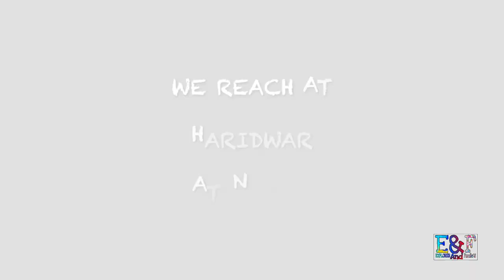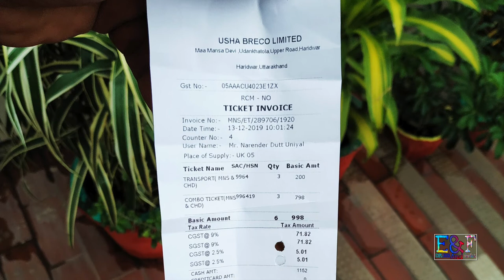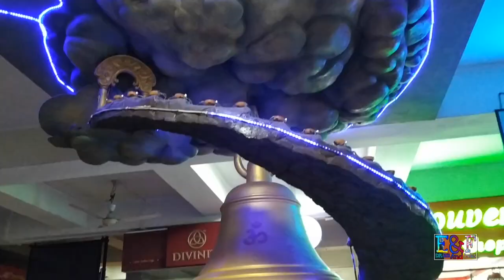E&F || Haridwar || Mansa Devi & Chandi Devi || Har ki Pouri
Haridwar also spelled Hardwar, is a city and municipality in the Haridwar district of Uttarakhand, India. With a population of 228,832 in 2011, it is the second largest city in the state and the largest in the district.

The city is situated on the right bank of the Ganga river, at the foothills of the Shivalik ranges.

Haridwar is regarded as a holy place for Hindus, hosting important religious events and serving as a gateway to several prominent places of worship.

Most significant of the events is the Kumbha Mela, which is celebrated every 12 years in Haridwar. During the Haridwar Kumbh Mela, millions of pilgrims, devotees, and tourists congregate in Haridwar to perform ritualistic bathing on the banks of the river Ganges to wash away their sins to attain Moksha.

According to the Samudra manthan, Haridwar along with Ujjain, Nashik and Prayagraj (Allahabad) is one of four sites where drops of Amrit, the elixir of immortality, accidentally spilled over from the pitcher while being carried by the celestial bird Garuda. Brahma Kund, the spot where the Amrit fell, is located at Har ki Pauri (literally, "footsteps of the Lord") and is considered to be the most sacred ghat of Haridwar. It is also the primary center of the Kanwar pilgrimage, in which millions of participants gather sacred water from the Ganga and carry it across hundreds of miles to dispense as offerings in Śiva shrines

Mansa Devi Temple, Haridwar (Hindi: मंसा देवी मंदिर, हरिद्वार)

Is a Hindu temple dedicated to goddess Mansa Devi in the holy city of Haridwar in the Uttarakhand state of India. The temple is located atop the Bilwa Parvat on the Sivalik Hills, the southernmost mountain chain of the Himalayas. The temple, also known as Bilwa Tirth is one of the Panch Tirth (Five Pilgrimages) within Haridwar.

The temple is known for being the holy abode of Mansa Devi, a form of Shakti and is said to have emerged from the mind of the Lord Shiva. Mansa is regarded as the sister of the Nāga (serpent) Vasuki. She is also believed to be the daughter of Lord Shiva in his human incarnate. The term Mansa means wish and it is believed that the goddess fulfils all the wishes of a sincere devotee. There is a folk tale about this, once Mansa, a common girl who was unaware about her complete truth from her guardians decided to meet Lord Shiva and ask him about her truth. To meet Lord Shiva, she sat for Sadhana and after years of spiritual exercise, she got the fortune to meet Lord Shiva and clarify her truth from him. After learning her truth, she attained the powers of goddess of welfare for the world. Devotees who pray to Mansa Devi for fulfilling their wishes tie threads to the branches of a tree located in the temple. Once their wishes are fulfilled, people come back again to the temple to untie the thread from the tree. Goddess Mansa is also offered coconuts, fruits, garlands and incense sticks for prayer.

Mansa Devi Temple is a Siddh Peeth (These are known to fulfill the desires of the worshippers). It is one of three such Peeths located in Haridwar, the other two being Chandi Devi Temple and Maya Devi Temple. The inner shrine has two deities, one with eight arms and the other one with three heads and five arms.

Chandi Devi Temple, Haridwar (Hindi: चण्डी देवी मंदिर, हरिद्वार)

Is a Hindu temple dedicated to Goddess Chandi Devi in the holy city of Haridwar in the Uttarakhand state of India. The temple is situated atop the Neel Parvat on the Eastern summit of the Sivalik Hills, the southernmost mountain chain of the Himalayas. Chandi Devi Temple was built in 1929 by Suchat Singh in his reign as the King of Kashmir. However, the main murti of Chandi Devi at the temple is said to have been installed in the 8th century by Adi Shankaracharya, one of the greatest priests of Hindu religion. The temple also known as Neel Parvat Teerth is one of the Panch Tirth (Five Pilgrimages) located within Haridwar.

Chandi Devi Temple is highly revered by devotees as a Siddh Peetha which is a place of worship where desires get fulfilled. It is one of three such Peethas located in Haridwar, the other two being Mansa Devi Temple and Maya Devi Temple.